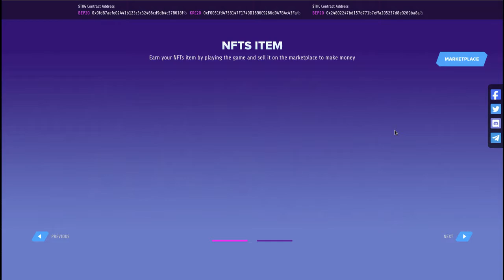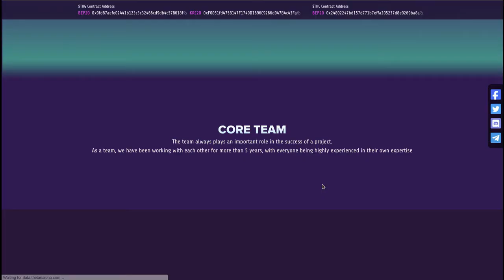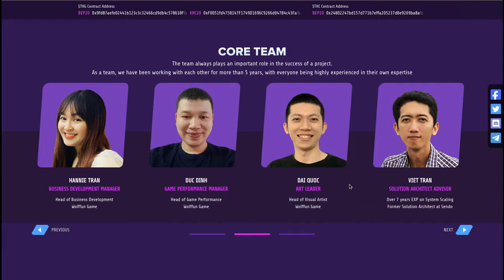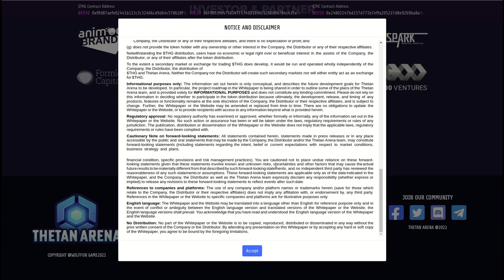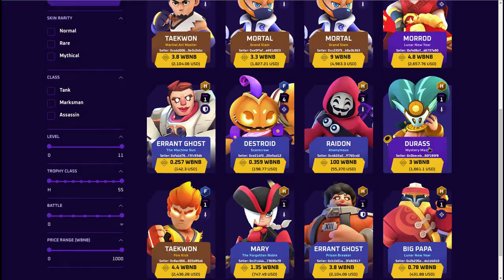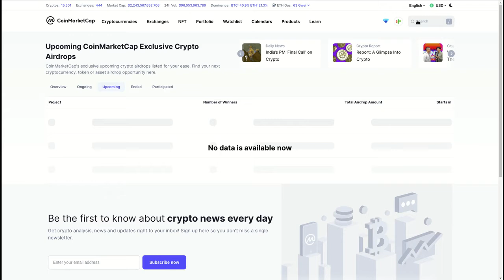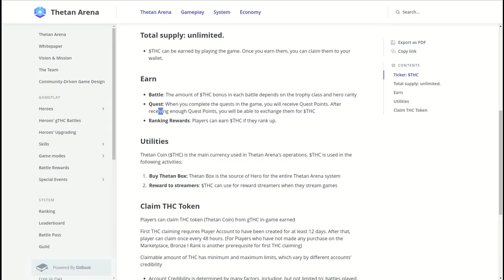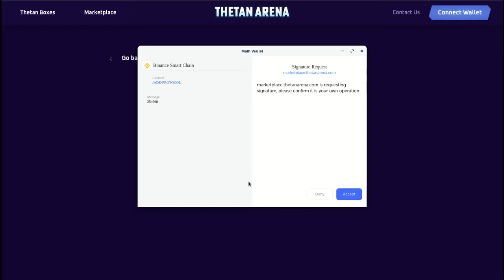𝙏𝙀𝙏𝙃𝘼𝙉 𝘼𝙍𝙀𝙉𝘼, un juego PLAY TO EARN que lo cambiara todo, GANA DINERO MIENTRAS TE DIVIERTES JUGANDO!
Hola a tod@s, Bienvenidos a su canal 𝘾𝙧𝙮𝙥𝙩𝙤𝙣𝙤𝙢𝙮, les comparto este juego espectacular llamado 🆃🅷🅴🆃🅰🅽 🅰🆁🅴🅽🅰, el cual esta bajo la blockchain y la categoria PLAY TO EARN, y ademas de ser realmente bueno nos permite ganar dinero mientras jugamos.

✦  !𝗤𝘂𝗶𝗲𝗿𝗲𝘀 𝗶𝗻𝘃𝗶𝘁𝗮𝗿𝗺𝗲 𝗮 𝘂𝗻 𝗰𝗮𝗳𝗲!
🔑 ₿𝗜𝗧𝗖𝗢𝗜𝗡: 17B58WsPdg2k9nwTWN1gcTy9tquwej7Gve
🔑 𝗘𝗧𝗛𝗘𝗥𝗘𝗨𝗠
𝗘𝗥𝗖𝟮𝟬: 0x17d1dcc02ae89167de3bebd2821af1989f06a9f1